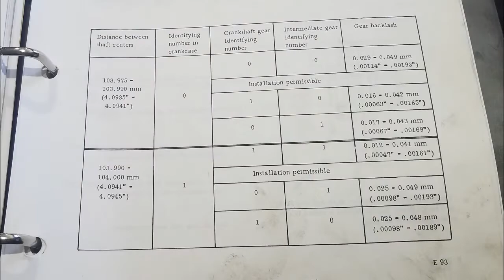Measuring intermediate shaft backlash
This is a short video just to show the intermediate shaft backlash measurement. We like to take this measurement as we take an engine apart as well as when setting up a new build.
If your gear is worn, there is a way to measure the gear. Porsche recommends replacing the complete shaft, not just the gear, as they are machined as one.
We will be making another intermediate shaft video when we refurbish one for our next engine.
If you go watch another movie, or more, it may help YouTube to notice us a little more!